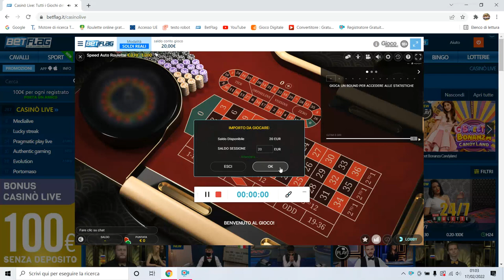Big Win Roulette Da 20€ a 1000€ Rebus System💥🤑💥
Vinci con 3 numeri con il sistema "REBUS" ..
By ©systemroulette!

BIG WIN ROULETTE DA 20€ A 1000€
Casino: Betflag
Tavolo: Live Speed Auto Roulette